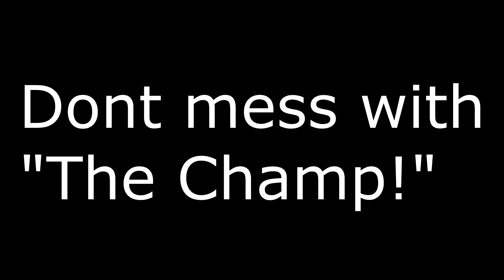Mr. Satan Vs Anime Expo 2015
Time to see how the champ square's off against AX's finest!